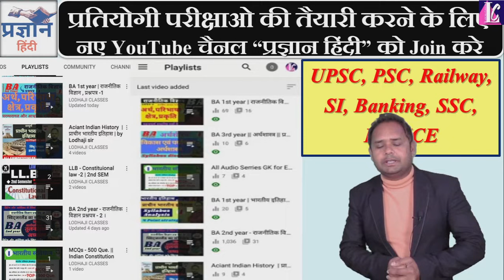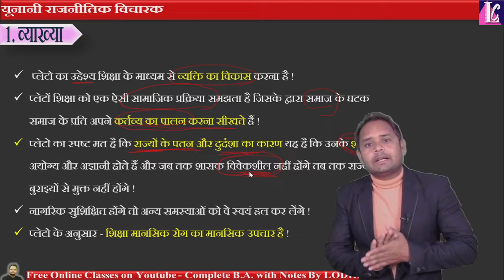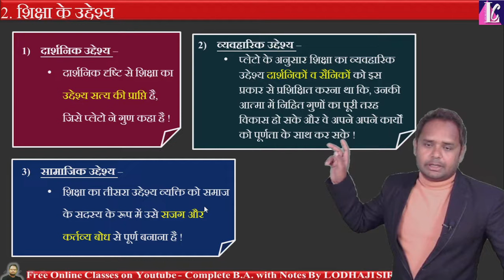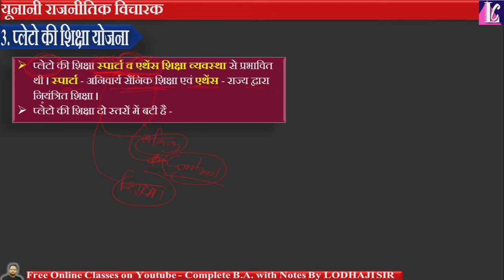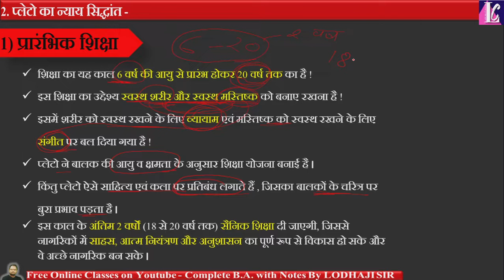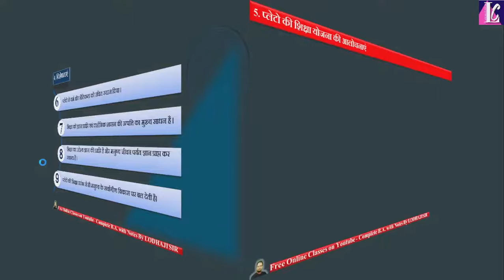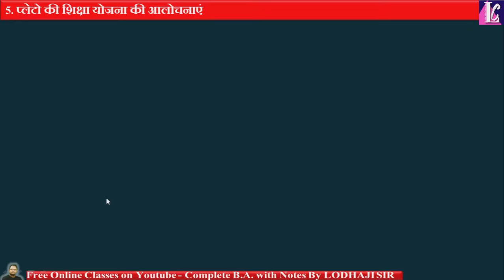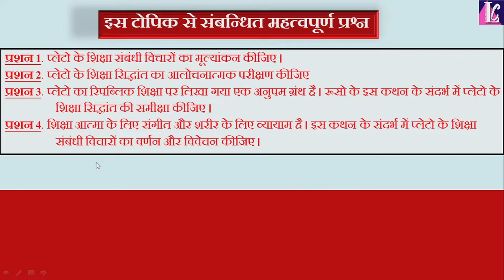2. प्लेटो का शिक्षा सिद्धांत, Plato's Theory Of Education, Western Political Thought, BA 2nd year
📚Lecture - 02

🔴 Topic - प्लेटो का शिक्षा सिद्धांत, Plato's Theory of Education,

✍ राजनीतिक विज्ञान : पाश्चात्य राजनीतिक विचार,
Political science : Western Political Thought , BA 2nd year

प्लेटो के शिक्षा सिद्धांत क्या है?
प्लेटो के अनुसार शिक्षा का उद्देश्य क्या है?
शिक्षा के बारे में प्लेटो के क्या विचार थे?
प्लेटो के अनुसार शिक्षा के विभिन्न स्तर कौन कौन से हैं?
प्लेटो की शिक्षण विधि कौन सी है?
प्लेटो का सबसे प्रसिद्ध सिद्धांत क्या है?
प्लेटो का ज्ञान क्या है?
प्लेटो किसका सिद्धांत था?
प्लेटो का आदर्शवाद का सिद्धांत क्या है?
What is Plato's theory of education?
What is the education system of Plato Upsc?
What was the main objective of Plato's scheme of education?
प्लेटो का शिक्षा का सिद्धांत क्या है?
प्लेटो की मुख्य अवधारणा क्या है?
प्लेटो के तीन सिद्धांत क्या हैं?
प्लेटो का सर्वाधिक सिद्धांत क्या है?
What are two features of Plato's view on education?
What are the characteristics of Plato's educational philosophy?
How many steps is Plato's educational system?
What are the two types of education according to Plato?
What are Plato's four levels of knowledge?
What is the conclusion of education by Plato?